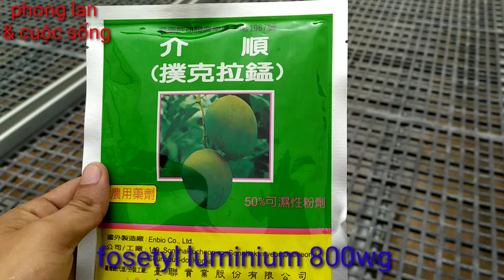Hồ Điệp bị vàng lá, đen gốc do Nấm và cách trị bệnh cho Lan Hồ Điệp | hoa lan nông nghiệp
các bạn đang xem video của Kênh Phong Lan và cuộc sống
xem thêm cách trị bệnh Mốc Trứng cá lan Hồ Điệp
90% Sai cách. Trị bệnh Đen gốc cây Hồ Điệp công nghiệp. Cách trị đen gốc do nấm - phong lan cuộc số
Hồ Điệp bị vàng lá, đen gốc do Nấm và cách trị bệnh cho Lan Hồ Điệp | tien farmers